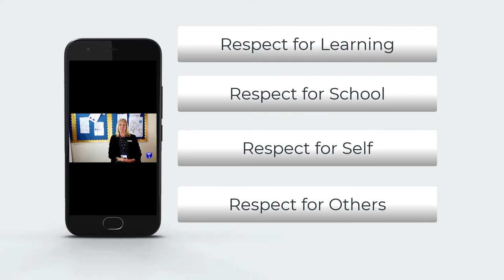Glyn School Virtual Open Evening for Prospective Year 7 Students - Head of School, Mrs Garrod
In this video, the Head of School, Mrs Garrod welcomes Prospective Year 7 Students